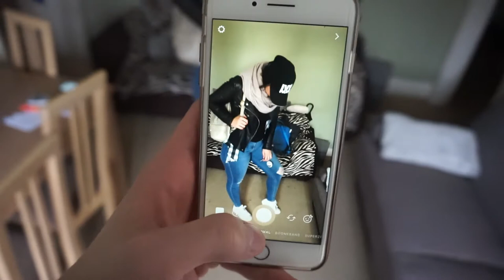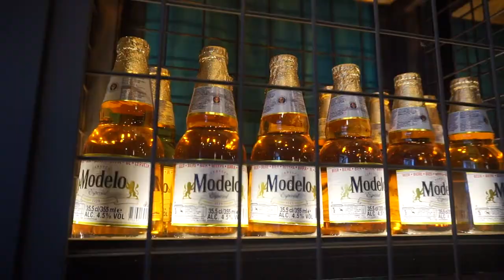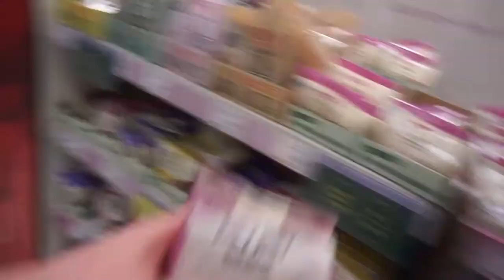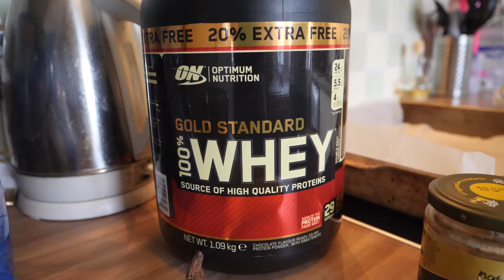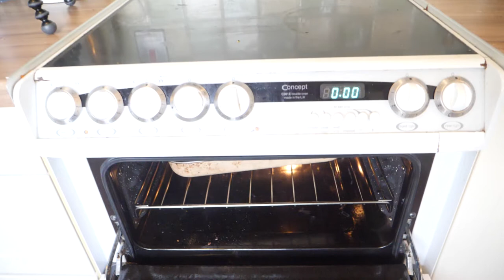HEALTHY COOKIE RECIPE /BOYFRIEND STEALING CHANNEL/ FOOD SHOPPING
Hey Lovelies, Today's video is about a healthy cookie recipe also I am introducing my boyfriend.

Much Love